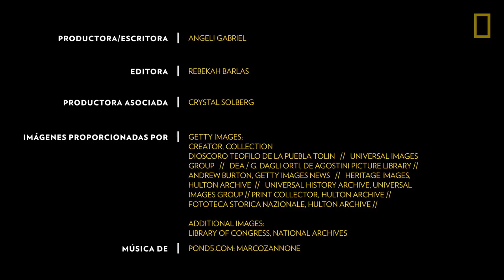La historia del COLUMBUS DAY | National Geographic en Español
¿Qué es el COLUMBUS DAY? ¿Por qué se celebra? Descubre lo que conmemora y la controversia que ha levantado.